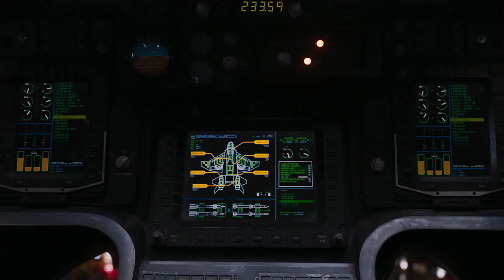Iron Man & Captain America vs Loki - Fight Scene - The Avengers (2012) Movie Clip HD